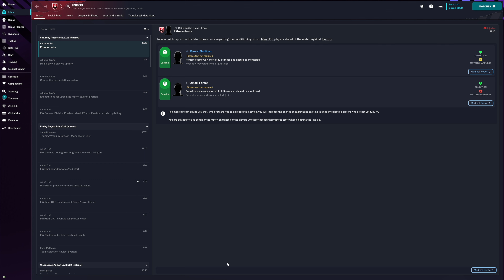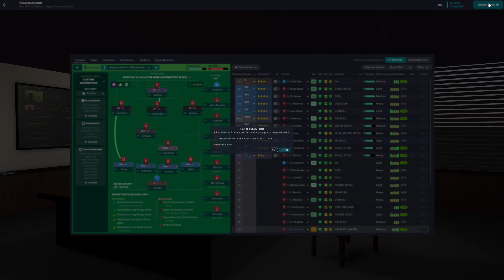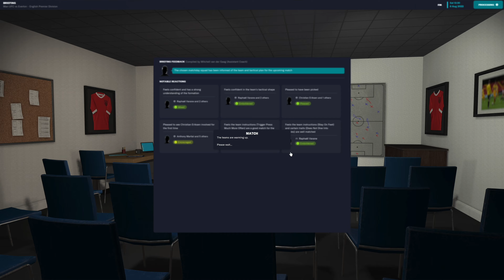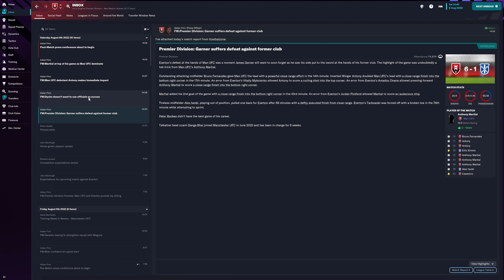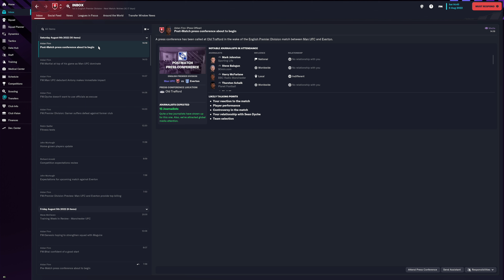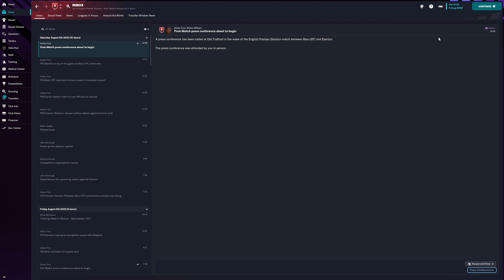Rebuilding Manchester United Part 1 | Football Manager 2023 Gameplay